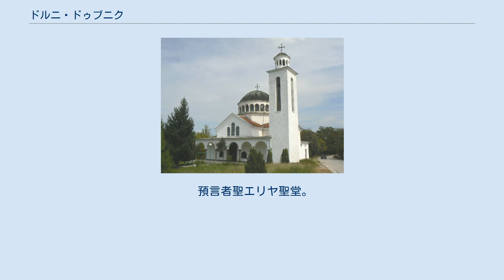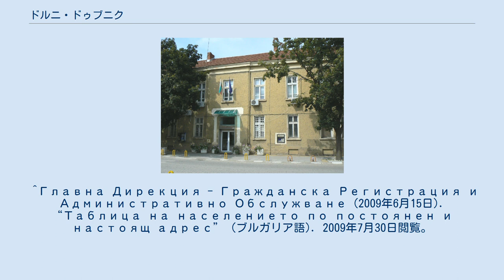ドルニ・ドゥブニク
ドルニ・ドゥブニク市役所 ドルニ・ドゥブニク（ブルガリア語:Долни Дъбник / Dolni Dabnik）はブルガリア北部の町、およびそれを中心とした基礎自治体。
プレヴェン州に属する。
プレヴェンの西に位置している。
ドルニ・ドゥブニクは1430年に油田として初めて文献に記録されており、ブルガリアで数少ない産油地である。
石油採掘の他は、農業が主な産業である。
 ドルニ・ドゥブニク出身の著名人としては、サッカーブルガリア代表のイヴァイロ・ペトコフ（Ивайло Петков / Ivaylo Petkov）や、芸術家のイリヤ・ベシュコフ（Илия Бешков Дунов / Iliya Beshkov）、政治家のヴェンツィスラフ・ヴルヴァノフ（Венцислав Върбанов / Ventsislav Varbanov）などがいる。
 ドルニ・ドゥブニクという地名は、「低いオークの地」を意味しており、隣接するゴルニ・ドゥヴニク（Голни Дъбник、高いオークの地）と対を成している。
 ドルニ・ドゥブニク基礎自治体（Община Долни Дъбник）にはその中心であるドルニ・ドゥブニクをはじめとする、以下の町村（集落）が存在している。
 預言者聖エリヤ聖堂。